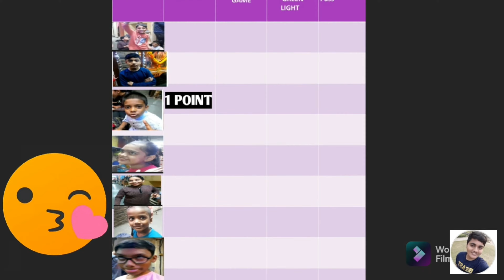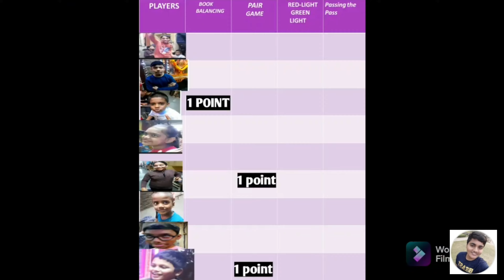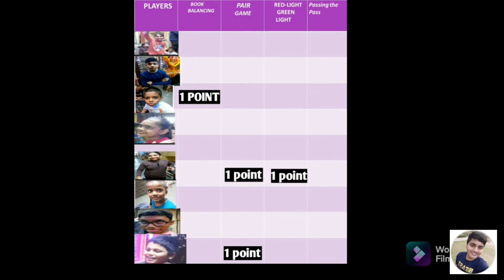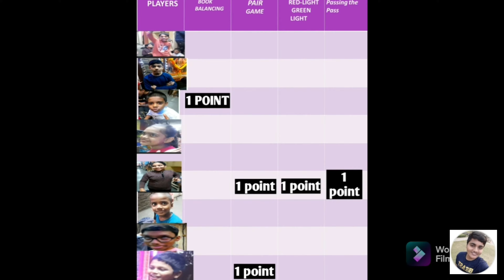Vlog 5 Christmas Party 🥳 🎅🎅🧑‍🎄